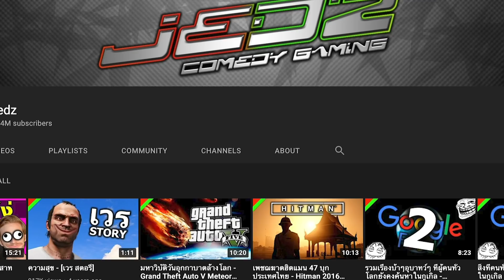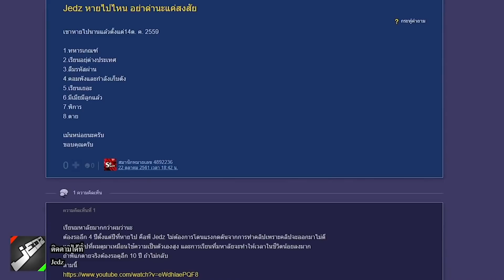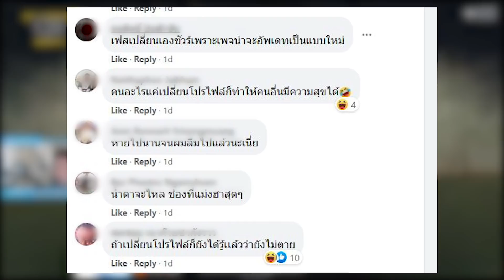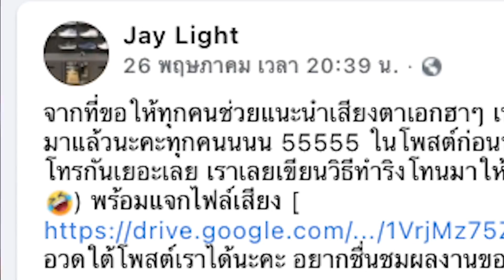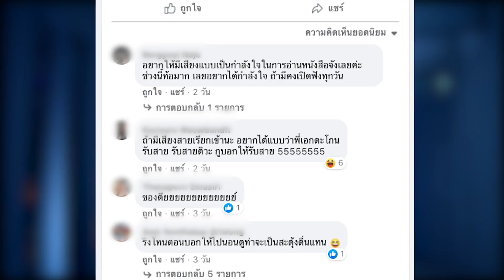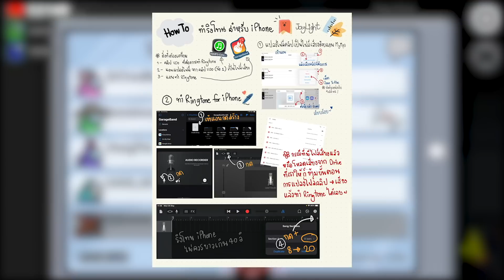Jedz กลับมาอาจจะแค่บั้ก ? | ชุมชนร้อนในนำเสียงพี่เอก HRK มาตั้งปลุก | ยูทูปเบอร์โดนจับเพราะทำหมาบิน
สวัสดีครับทุกคนตอนนี้เราก็เข้าสู่ช่วงกลางปีกันเข้าไปแล้วนะครับบอกเลยว่าในวงการของเรายังมีเรื่องราวมากมายเกิดขึ้นไม่ต่างจากเดิมเลยละครับ ทั้งการกลับมาของ Jedz Youtuber ที่หลาย ๆ คนรอคอยมีการอัพเดทแต่จะจริงหรือเปล่าเดียวเราไปดูกันครับ รวมถึงไอเดียสุดบรรเจิดของชุมชนร้อนในในการนำเสียงพี่เอกมาเป็นริงโทนอีกด้วย รวมถึงเรื่องอื่น ๆ

เรื่องราวทั้งหมดนี้จะเป็นอย่างไร เรามารับชมกันได้ใน @world ตัวนี้กันเลยครับ

Timecode:
0:00 - Intro
1:11 - Jedz กลับมาหรือแค่บั้ก ?
3:28 - ไอเดียบรรเจิด ริงโทนพี่เอก HRK
5:41 - โดนจับเพราะทำหมาบิน
6:59 - Shroud อึ้งบั้ก Valorant ในการแข่ง